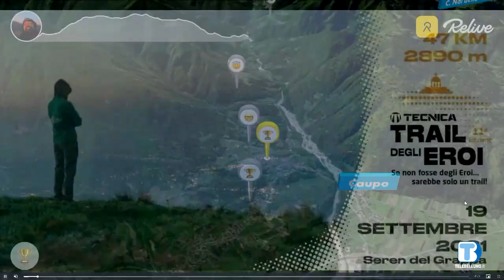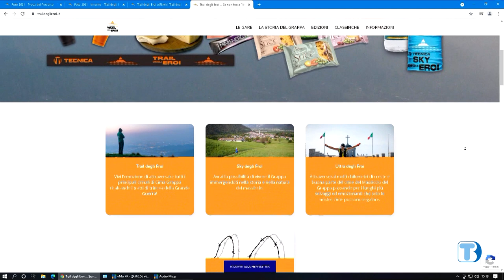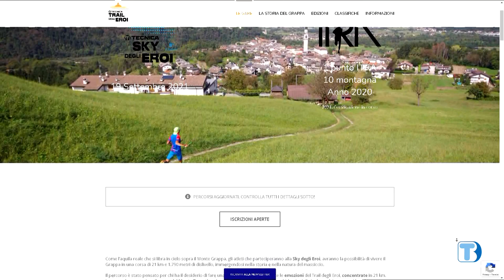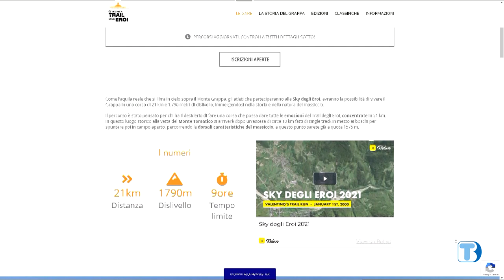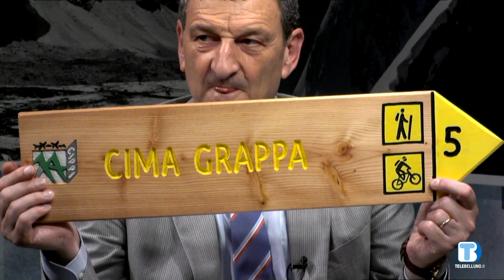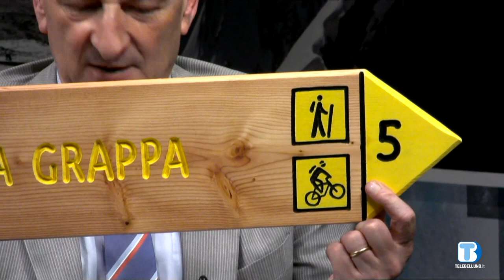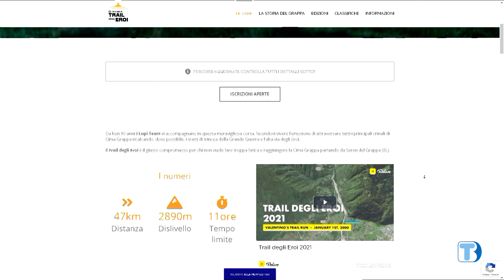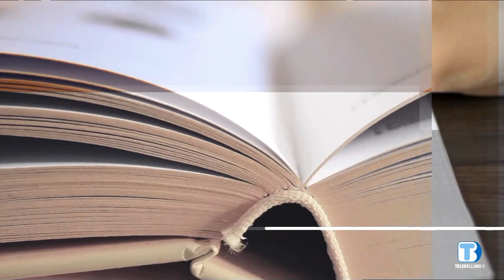Incontro con... Davide Zanetti e Lorenzo Soligo - Trail degli Eroi - 16/08/2021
Incontro con... Davide Zanetti e Lorenzo Soligo - Trail degli Eroi